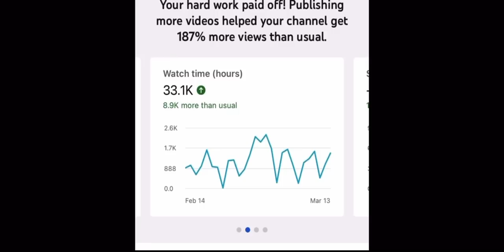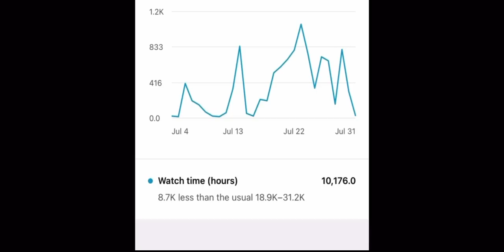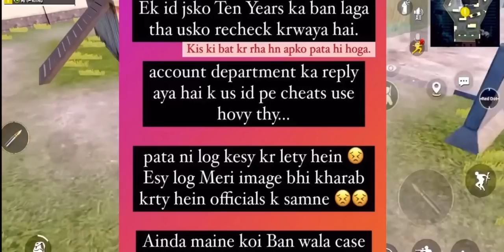Real Face Of TMG MARKHOR 😭💔